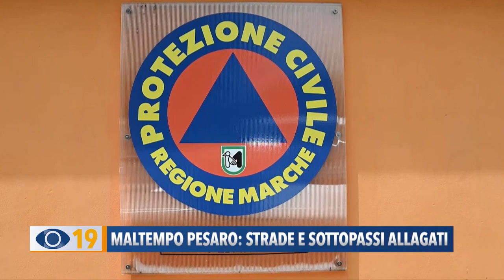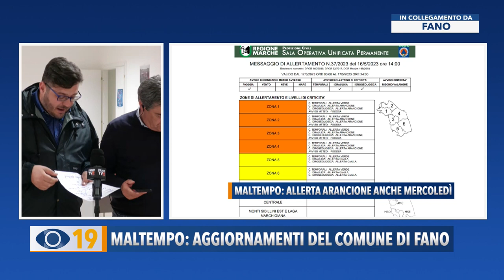Occhio alla Notizia 16 maggio 2023